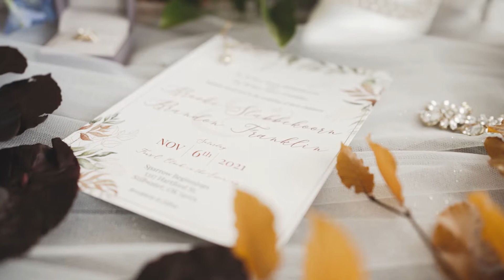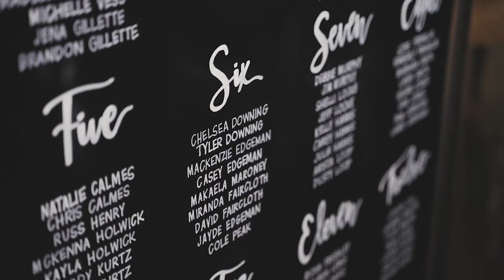When I am with You, I am Home | Brooke & Brandon | Sparrow Beginnings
Their first date wasn't the best in the world, but still they found themselves at the altar together!  Brooke and Brandon care for each other and love each other so much.  Join us in celebrating their love!